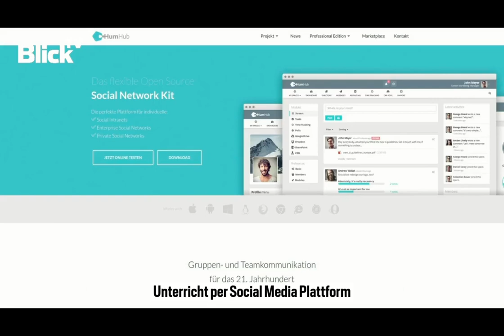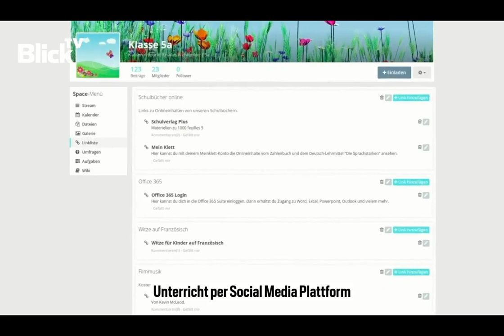Beitrag im BlickTV über Humhub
Das ist ein Teil der Morgensendung im BlickTV über den Einsatz des sozialen Netzwerks Humhub im Unterricht mit der 5. Klasse.